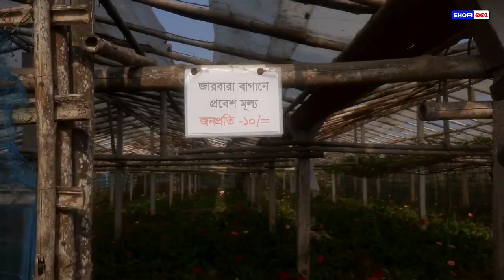ফুলের রাজ্য গদখালি | Godkhali Flower Garden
ফুলের রাজ্য গদখালি এবং পানিসারা, এখানে শুধু ফুল-ই চাষ হয়। ফুল-ই এখানে ফসল। গদখালি,পানিসারা,ঝিকরগাছা,যশোর।
Godkhali Flower Gerden,Jhikorgachha,Jashore.

Any Required.